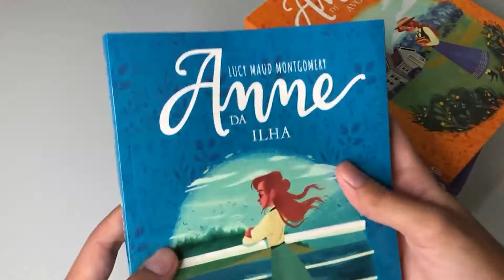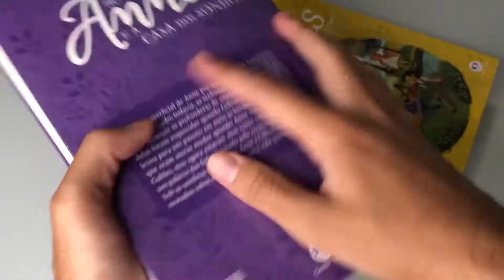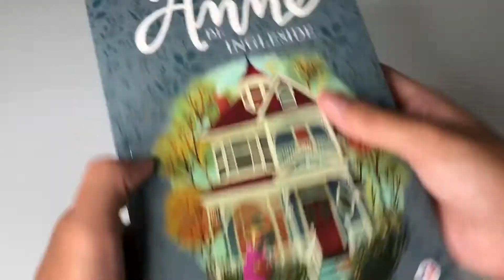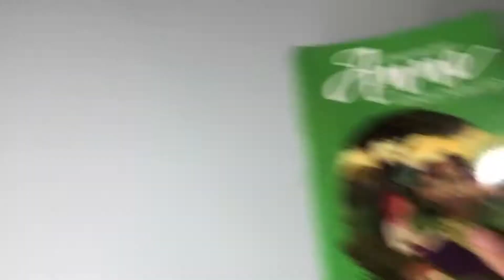Kit 7 Livros | Anne de Green Gables | Lucy Maud Montgomery + Bloco de Anotações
Livros do KIT:

Anne de Green Gables | Lucy Maud Montgomery

Anne de Avonlea | Lucy Maud Montgomery

Anne Da Ilha | Lucy Maud Montgomery

Anne de Windy Poplars | Lucy Maud Montgomery

Anne e a Casa dos Sonhos | Lucy Maud Montgomery

Anne de Ingleside | Lucy Maud monigomery

Vale do Arco-Íris | Lucy Maud Monigomery